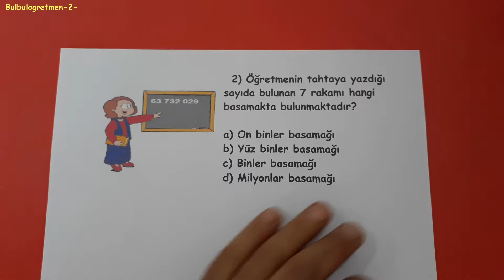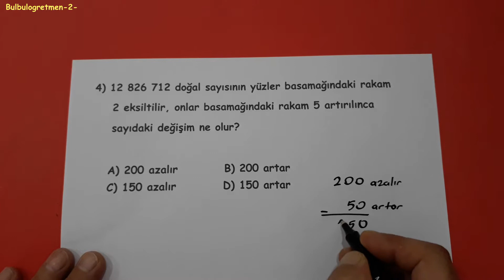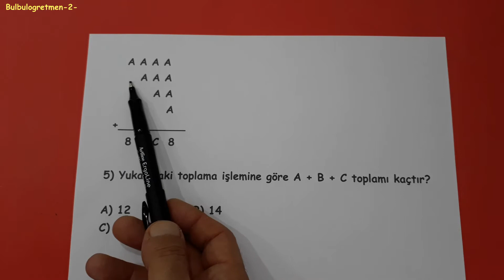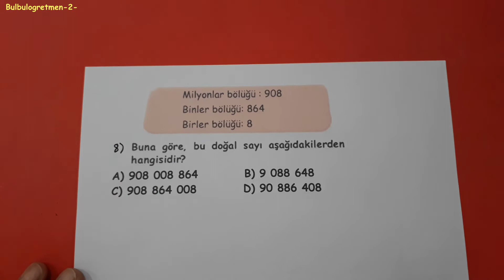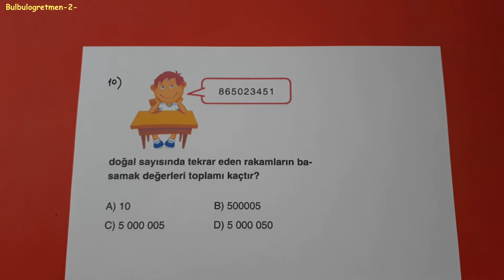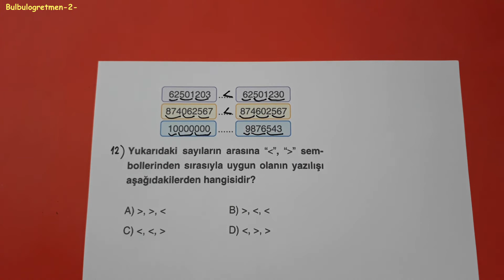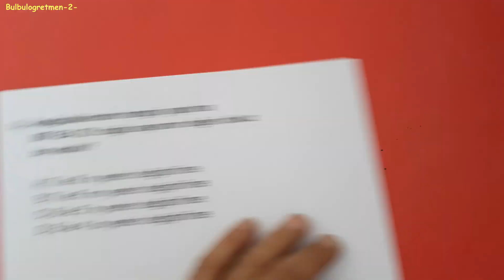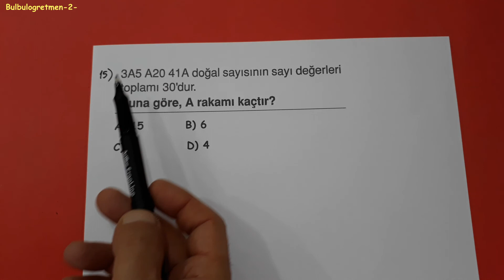5.sınıf doğal sayılar deneme sınavı @Bulbulogretmen-2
5.sınıf doğal sayılar deneme sınavı soruları sizler için anlattım.